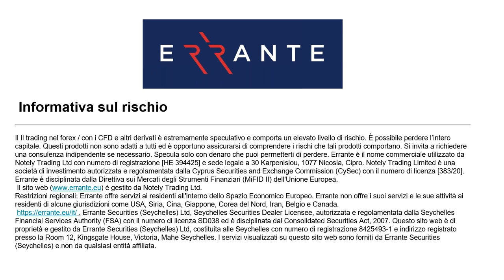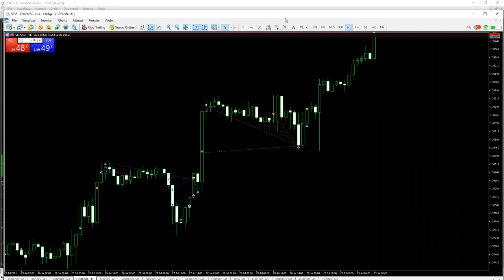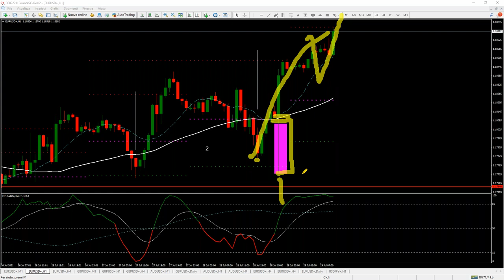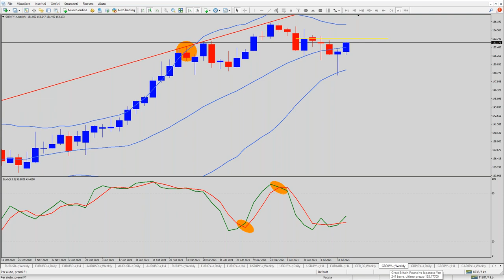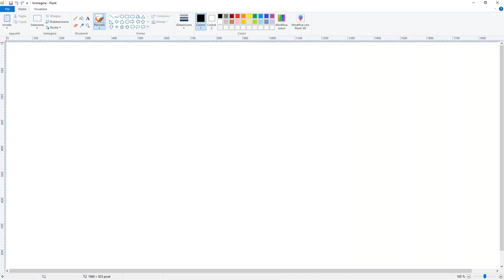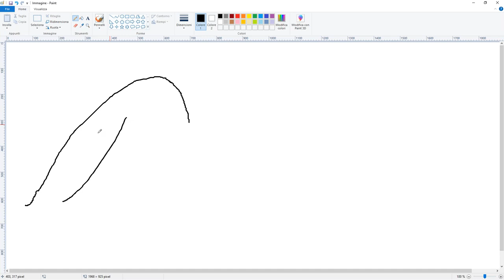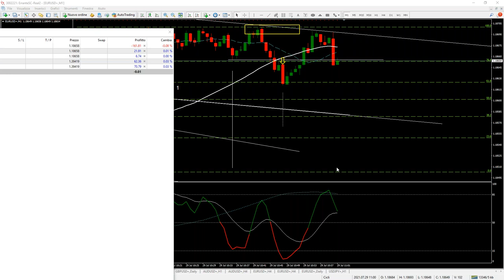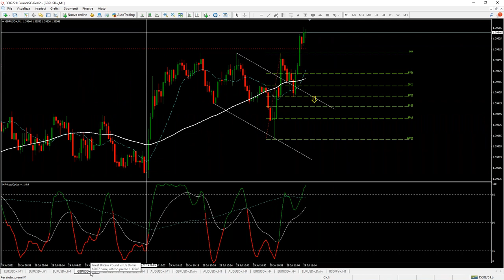Live Trading Session Webinar (Italian)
During this live trading webinar session, we will look at this week's market performance, analyse what could have been done, what went well due to daily analysis, and what didn't go so well. We will also do some live trading!

Errante is regulated by the Seychelles Financial Services Authority (FSA) under license number [SD038].